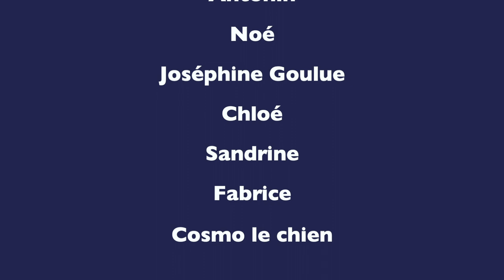QUE SE CACHE T-IL SOUS CE DRAP VERT ?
Attention buzz // L’action coup de poing de Tous Elus !
Vendredi 7 juin, ils étaient une dizaine à interpeller les parisiens Place de la République.

Ce que vous allez découvrir va vous laisser sans voix …